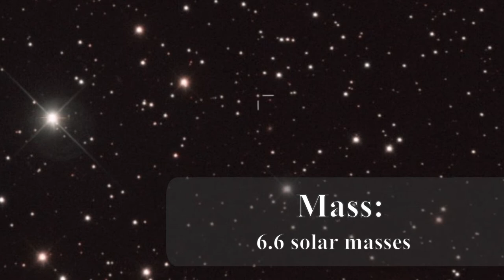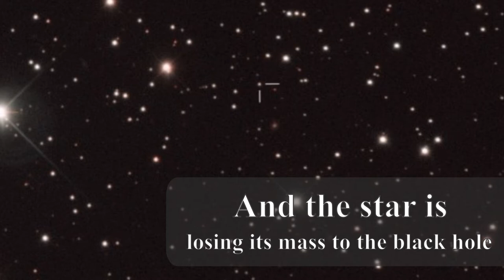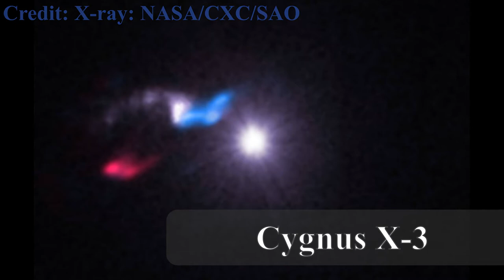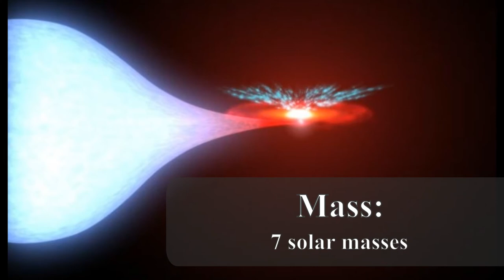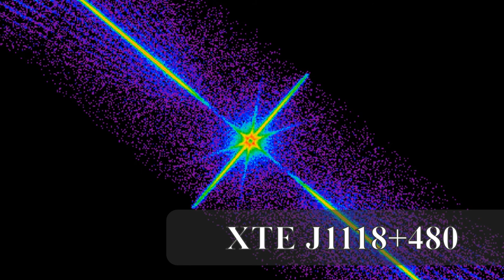10 Nearest Black Holes To Earth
10 Closest Black Holes Near To Earth,

By nature, black holes are impossible to see directly. But astronomers can sense their presence by the way they interact with their environments, letting us glimpse these objects whose gravity is so strong that nothing can escape. In the past century, not only have astronomers shown that black holes do exist, but they’ve found dozens in our own galaxy.

A0620-00 or V616 Monocerotis - About 3,500 light years away
V404 Cygni - 7,800 light years away
GRO J0422+32 - 7,800 light years away
Cygnus X-3 - 20,00 light-years away
GRO J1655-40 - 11,000 light-years away
Sagittarius A* - 25,640 light-years away
47 Tuc X9 - 14,800 light-years away
XTE J1118+480 - 5,000 to 11,000 light-years away
GS2000+25 - 8,800 light-years away